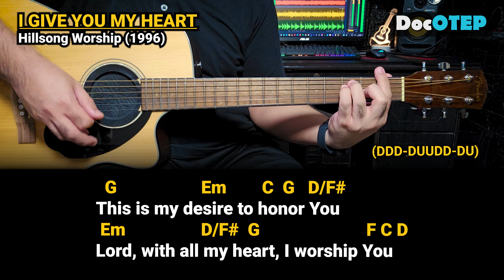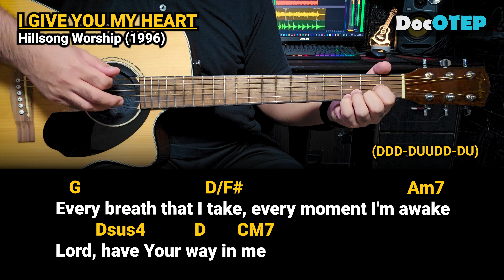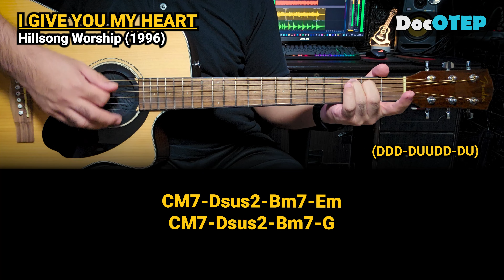I Give You My Heart - Hillsong Worship (1996) Easy Guitar Chords Tutorial with Lyrics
I Give You My Heart Lyrics

This is my desire to honor You
Lord, with all my heart, I worship You
All I have within me, I give You praise
All that I adore is in You

I give You my soul, I live for You alone
Every breath that I take, every moment I'm awake

And I will live
And I will live for You

Oh and I will live

Drums: Alesis Strike Pro, Alesis Compact Kit7 / Medeli DD315
Electric Guitar: Epiphone Dot ES335
Acoustic Guitar: Fender Redondo Player California Series / Fender CC-60SCE
Microphones: Audio Technica AT2050, ATR2500, Shure SM57, SM58
Effects: Zoom G5n, G1xOn
Beatbox: Pearl Primero Cajon
Camera: Samsung Galaxy Note20 Ultra 5G / Note8 / Canon EOS 1300D
Audio Interface: Focusrite Scarlett 18i20 and 18i8
Speakers: KRK Rokit5 Gen3
Strings: Elixir 12-53 Polyweb and Nanoweb / D'Addario / Fender